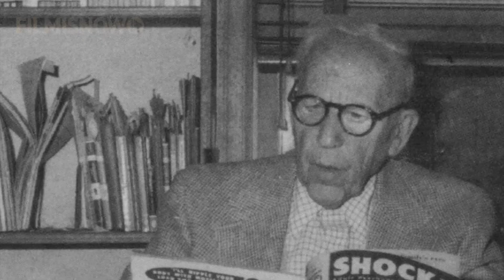Zack Snyder's JUSTICE LEAGUE Comic Con trailer has a change in tone for Batman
JUSTICE LEAGUE | Comic-Con First Look Trailer
Starring: Ben Affleck, Henry Cavill, Gal Gadot, Jared Leto

Fueled by his restored faith in humanity and inspired by Superman's selfless act, Bruce Wayne enlists the help of his newfound ally, Diana Prince, to face an even greater enemy.